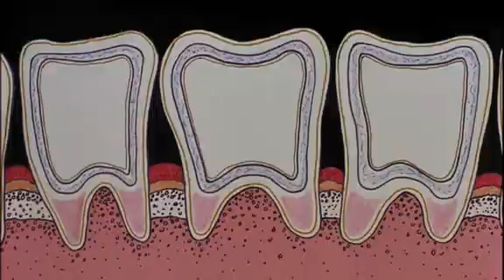Monty Python - Terry Gilliam's American Defense Toothpaste Animated Ad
animation by Terry Gilliam from  Monty Python's "And Now For Something Completely Different" (1971)